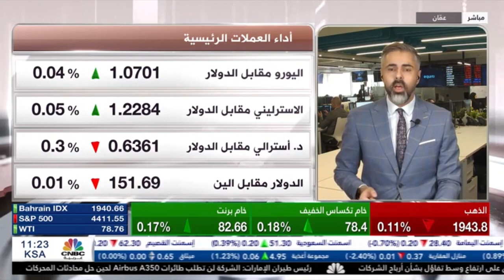الجنيه الإسترليني يواصل التحرك في المنطقة الإيجابية بعد بيانات ‏الأجور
نظرة حول تحركات الدولار قبل بيانات التضخم الأمريكية.
حديث حول مسار السياسة النقدية لدى بنك إنجلترا قبل بيانات التضخم في بريطانيا.
الين الياباني يواصل التراجع أمام الدولار الأمريكي.